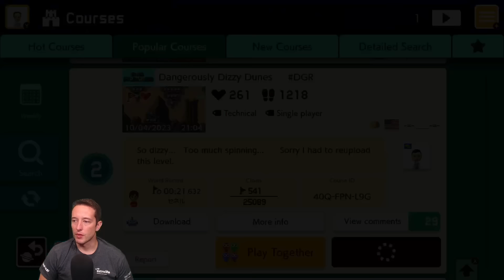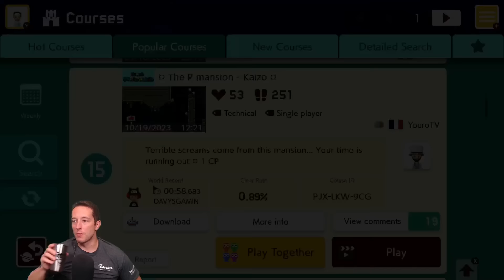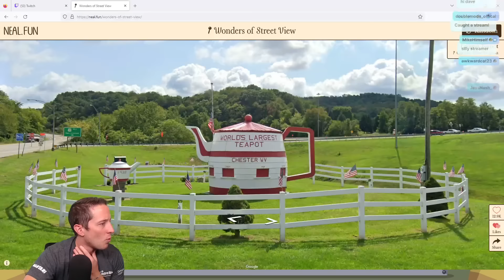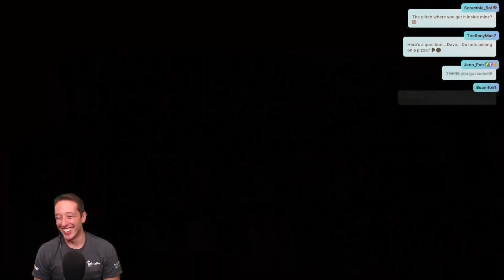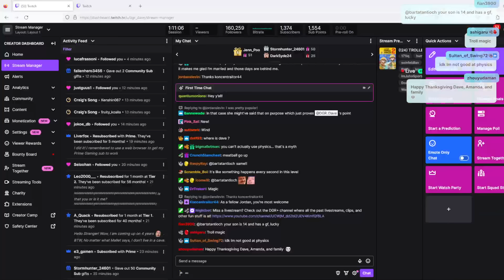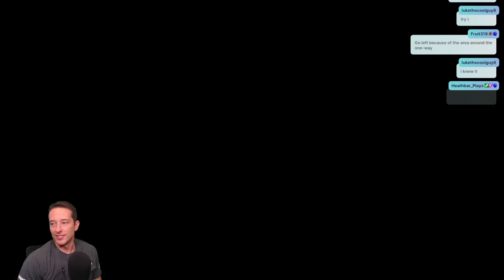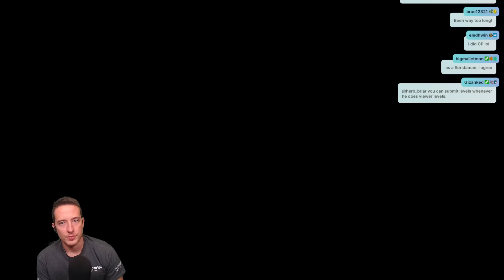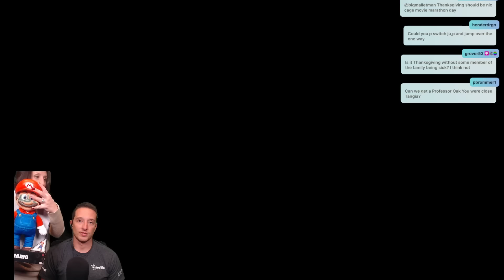The TROLL Infested Trek